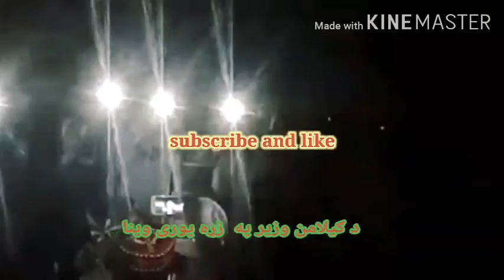Gilaman pashteen nice talk to protest held for killing of Arif Wazeer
د ګیلامن وزیر د عارف وزیر د شهادت په سلسله کی راغوشتی شوی مظاهرۍ ته په زړه پوری وینا او شعرونه